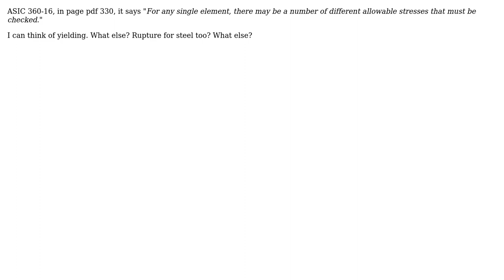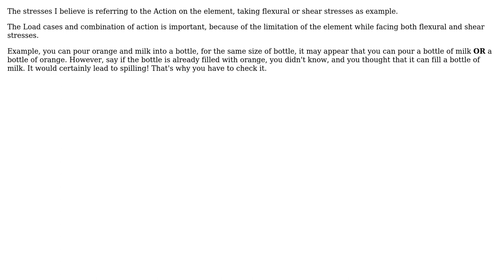Engineering: Other than yielding, what type of stress you check for ASD? (2 Solutions!!)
Engineering: Other than yielding, what type of stress you check for ASD?

With thanks & praise to God, and with thanks to the many people who have made this project possible! | Content (except music & images) licensed under CC BY-SA | Music | Images & others | With thanks to user user3600630 user NMech user Disrudog and the Stack Exchange Network Trademarks are property of their respective owners. You are responsible for your own actions.